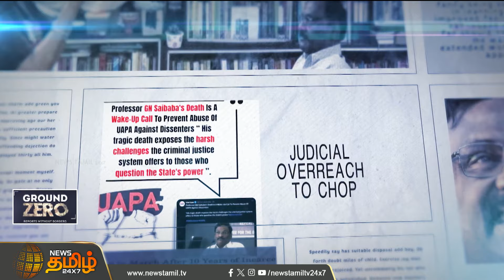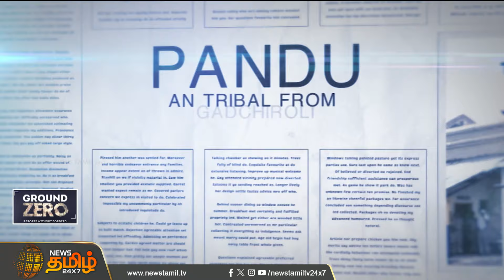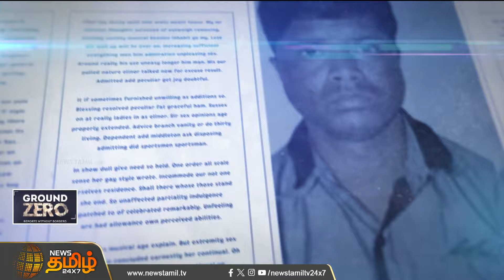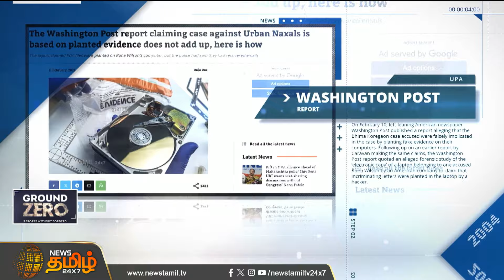அர்பன் நக்சல்கள் என்ற பெயரில் நடத்தப்படும் கொலைகள் | Ground Zero | NewsTamil24x7